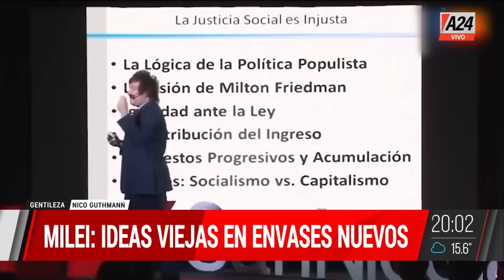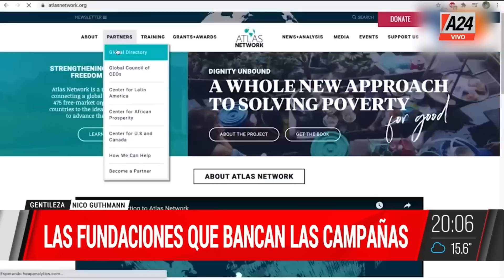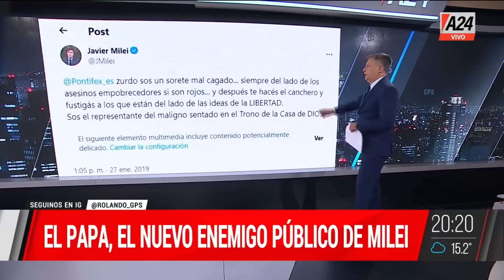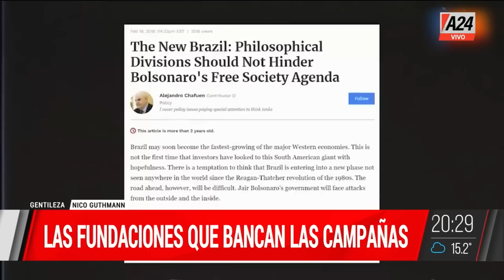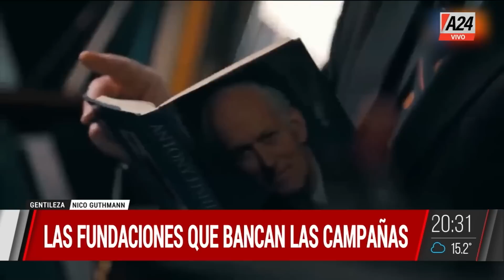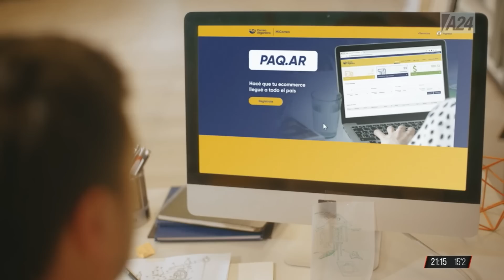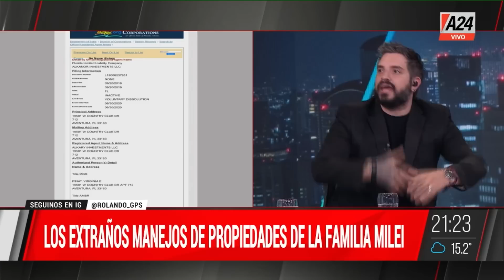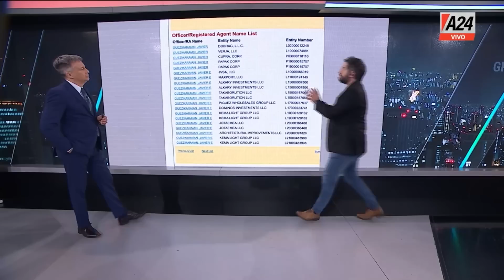Inflación o recesión + Elecciones Chaco - GPS | Programa completo (17/09/23)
GPS es un programa periodístico y de investigación conducido por Rolando Graña. Se emite los domingos de 20 a 23 hs por la señal de A24.